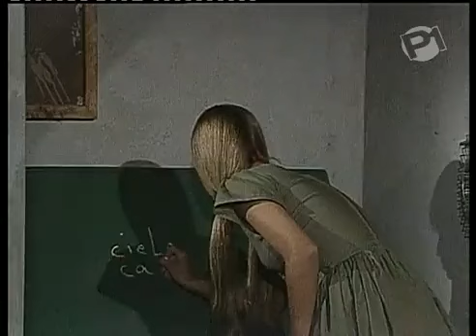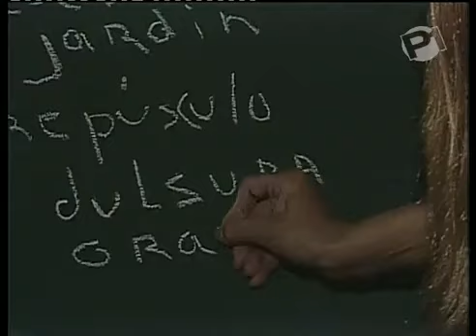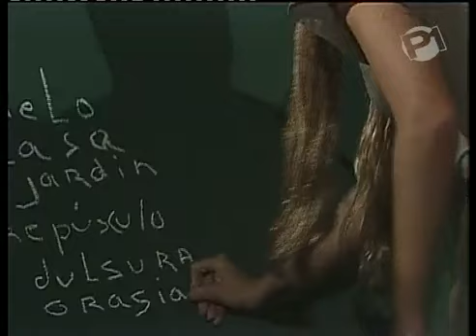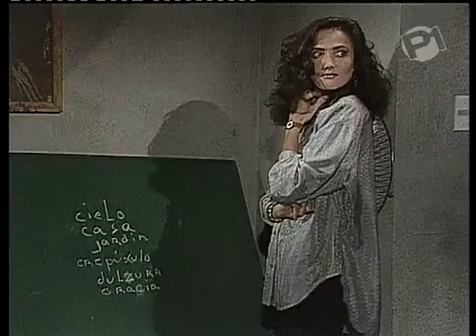Namiętności odc.13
telenowela